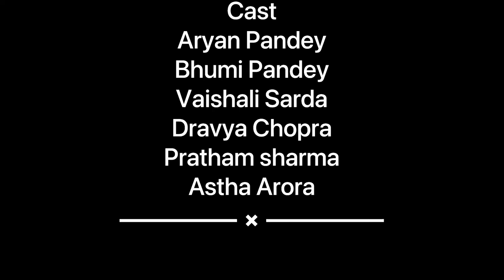Save Tree Save Nature | Skit Play | Van Mahotsav 2021